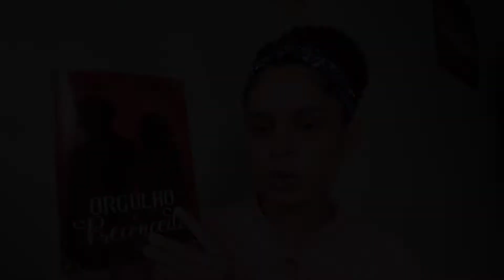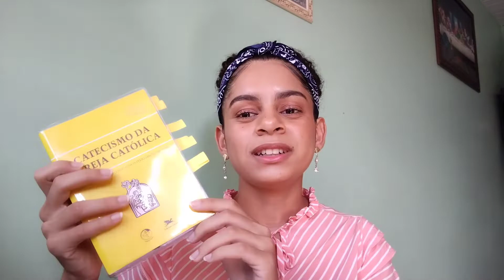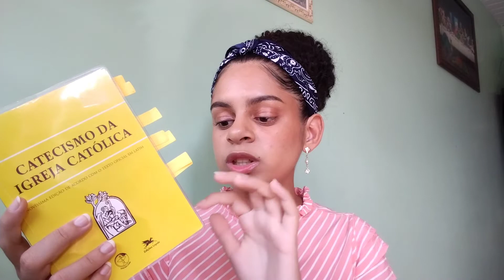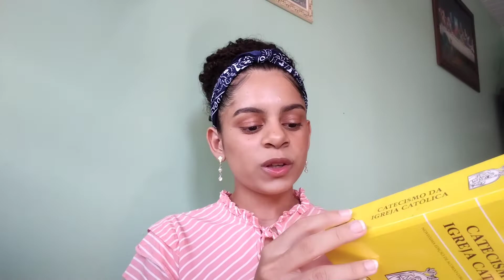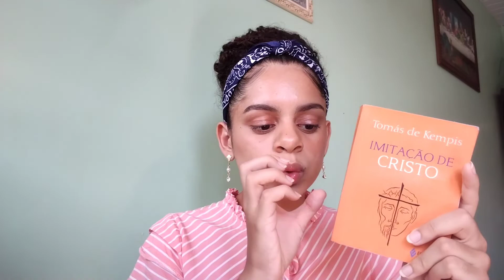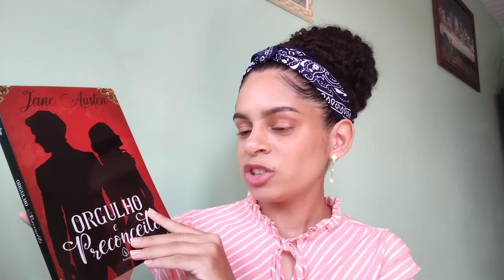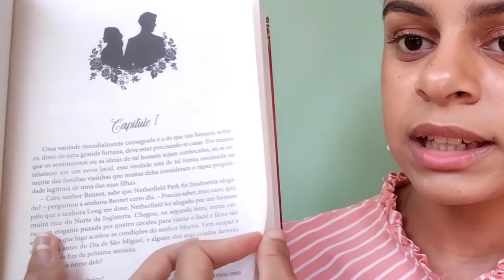Vou me crismar, Comprei livros novos, Quaresma de São Miguel e mais... | CatolizandoTv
Olá Amados por Cristo! Tudo bem com vocês?

✨No vídeo de hoje:Eii! Bora conversar? Hoje vamos bater um papo,bem legal,sobre a,Quaresma de Miguel Arcanjo de 2022,um novo Sacramento que estou me preparando para realizar e mostrarei um pouco das minha novas leituras e indicarei algumas a vocês.Se interessou pelo assunto do vídeo? Então já pega o seu café/chá/suco e permanece junto comigo. :)

📚Livro Catecismo:

📚Livro Filoteia:

📚Livro Orgulho e Preconceito:

📚Livro A Imitação de Cristo:

✨ASSISTA TAMBÉM:

•ESPECIAL DE 1 ANO:
✨O NASCIMENTO DO CANAL✨

IDE E ANUNCIAI!

SOBRE O MEU CANAL:
Olá Amado por Cristo ♡ eu sou a Maria Gabriella uma garota cristã que tem como único objetivo levar Jesus a você e te ajudar a ser uma pessoa melhor para si e para as outras pessoas,seja bem vindo(a) ao meu canal :)♡